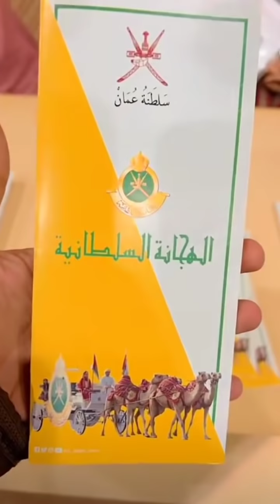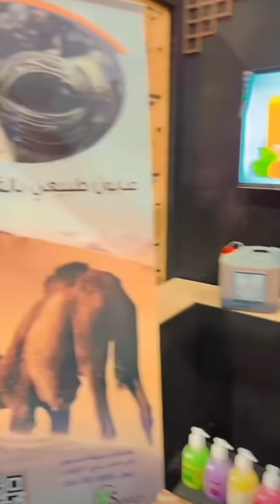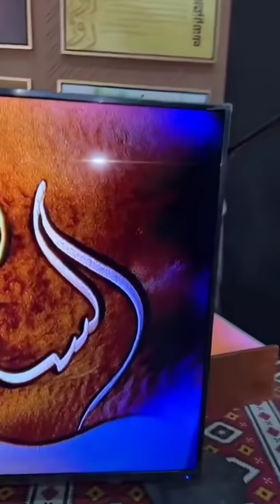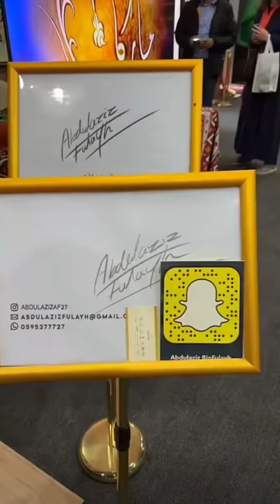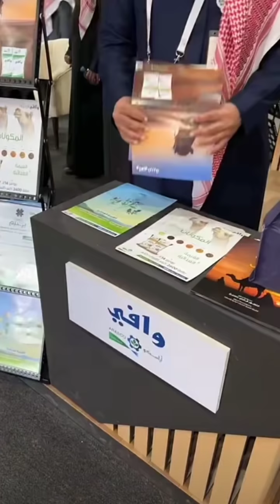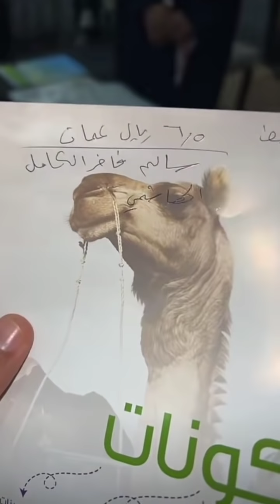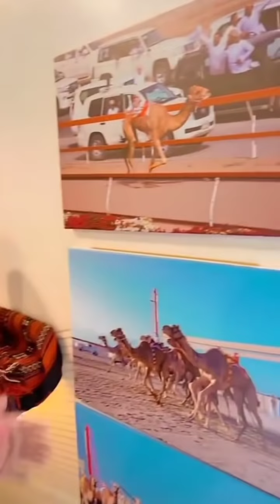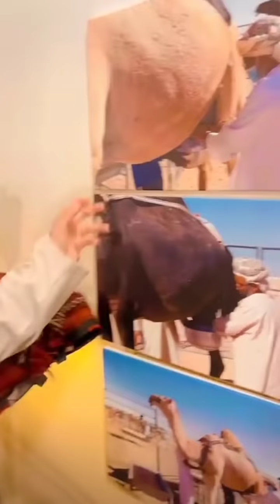مهرجان الملك عبد العزيز للإبل👍👍👍 محمد المخيني